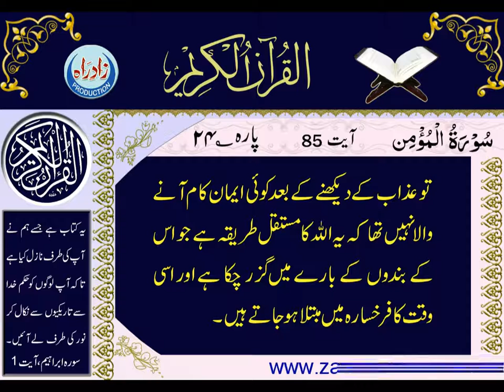040 Sura Momin Urdu Translation